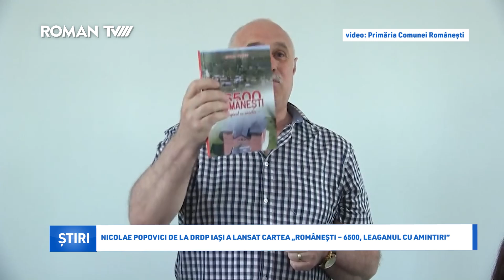Nicolae Popovici de la DRDP Iași a lansat cartea „Românești – 6500, leaganul cu amintiri”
Nicolae Popovici, cunoscut ca reprezentant al DRDP Iași, a lansat sâmbătă, 20 iulie 2024 - de ziua Sfântului Ilie - cartea intitulată „Românești – 6500, leagănul cu amintiri”, un volum de suflet despre localitatea natală, despre obiceiurile și tradițiile locului, despre oamenii care definesc comunitatea, dar și despre aminitirile personale ale autorului legate de locul de baștină. Cartea, așa cum a precizat autorul, va oglindi viața satului de odinioară în ochii generațiilor actuale, dar și ai celor viitoare, ajutându-le să nu uite identitatea și valorile locului.

Nicolae Popovici este reprezentant al DRDP Iași, vicepreședinte al Asociației Profesionale Drumuri și Poduri Moldova, autor al mai multor volume de cărți, publicist în revista Drumuri-Poduri. Privind ultima carte, cea lansată pe 20 iulie2024, acesta precizează: "La Românești, zilele trec greu, molcom, nimeni nu se grăbește, viața se scurge lin, fiecare profită din plin de fiecare clipă. Oamenii de aici sunt mai prietenoși, mai buni la suflet. Ei judecă altfel lucrurile, respectând obiceiuri străvechi și tradiții, dar punând pe primul loc omul, apoi pământul."